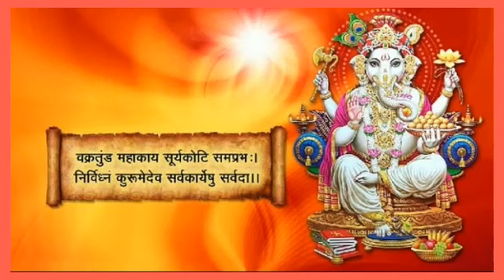गणेश मंत्र वक्रतुंड महाकाय सूर्यकोटि समप्रभ - vakratunda mahakaya suryakoti samaprabha